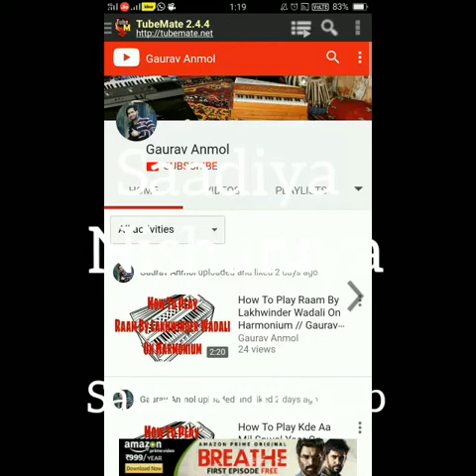How To Play Saadiya Nishaniya By Sabar Koti On Harmonium // Gaurav Anmol // Tutorial // 2018